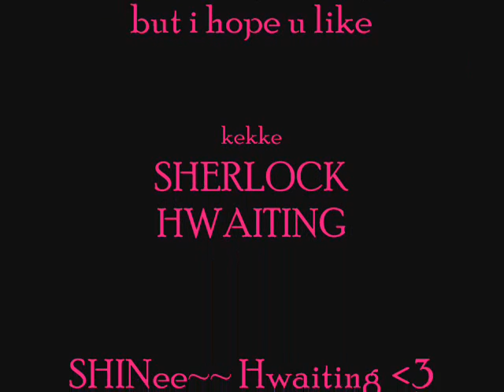SHINee - Sherlock.셜록 (Clue+Note) cover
@all copyrights goes to SMENT, @ Music Publishing Rights Collecting Society
Instrumental ver. by - @ XxXDreameater24XxX

Hey there :) keke.. Back with another cover..it's SHINee's SHERLOCK.. im totally in love with this song.. ♥  i hope u enjoy and like it.. i  know i did wrong some lines and etc... but i hope u still like it :)